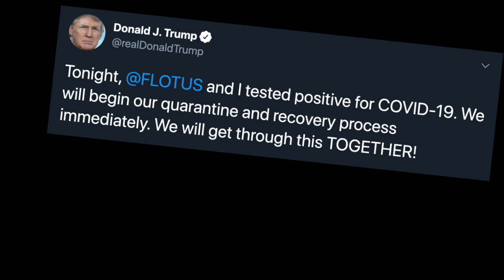Breaking News! House of Commons Is Back This Week, Where Are The Committee's?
House of Commons Is Back This Week, Where Are The Committee's?
Conservative MP Erin O'Toole starts off Question Period with a bang diving right in to Liberal Liebel Spending which as of another announcement about the $40 Billion Infrastructure Bank.  The Bank has in 3 years really only picked up 2 new projects to invest in with Private partners. The NDP thinks the Govt should just build the infrastructure themselves & make all the profits instead of helping wealthy investors make money on Govt spending, as usually these schemes end up having the Govt foot the bill & investors laughing all the way to the bank...

Creator: David John & music by Da' Deplorables (David John & Silent Girl) & Nicky Research Inc.
Safe Space Cafe out of Niagara Falls, Canada's next Metro...
 We report on Federal Politics in Canada, touch on Provincial Politics